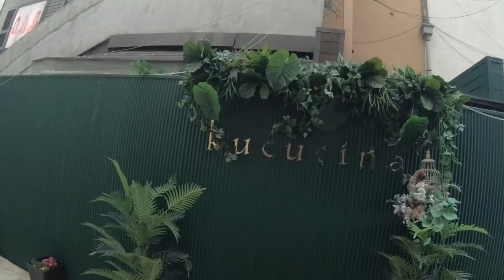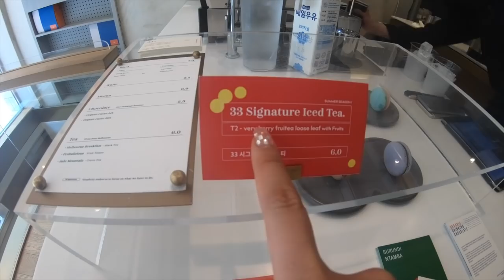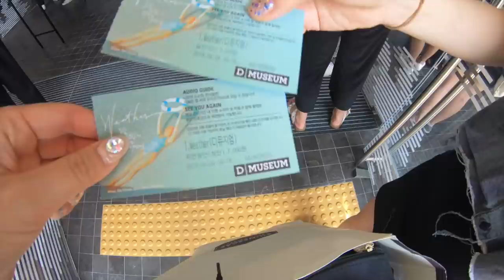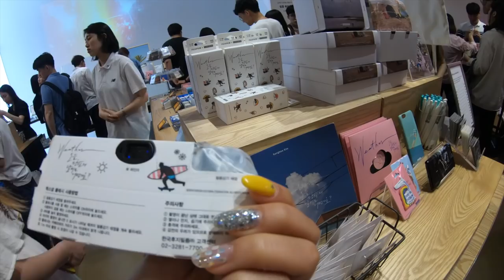Woosung & Drew react to my solo song + D Museum exhibit // vlog #7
Hi guys! I missed you guys! Sorry I have been behind on my Youtube videos. I've been promoting my new solo single that just came out! If you guys haven't listened to it yet, check out the M/V for "HERE WE ARE":

ALSO,
HERE_WE_ARE is available on

✧✦MY AMIGOS✦✧

✧✦OUTFIT DETAILS✦✧

🎵by:
ASHLEY- ANSWER